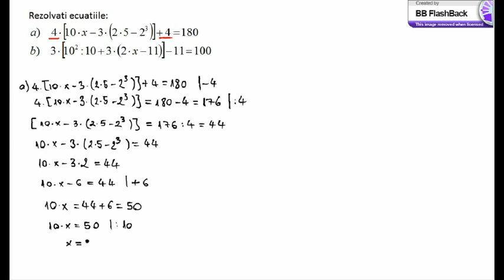Ecuatii cu necunoscuta in paranteza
Rezolvarea de ecuatii cu necunoscuta in paranteza, clasa a V-a